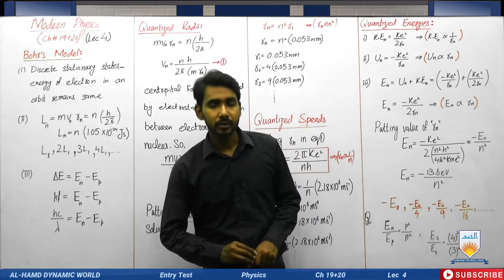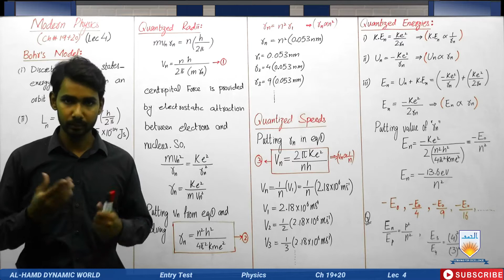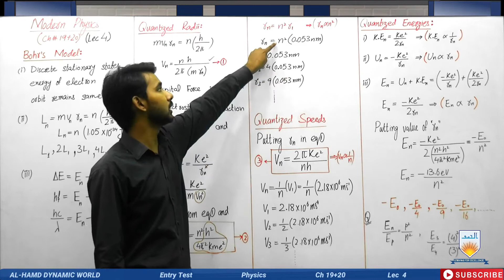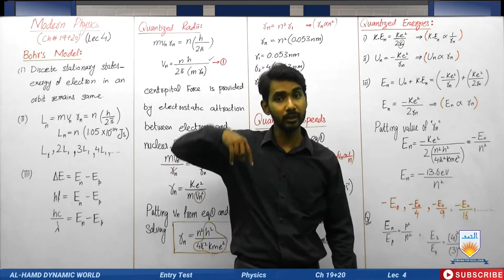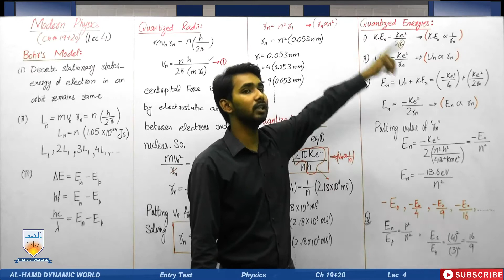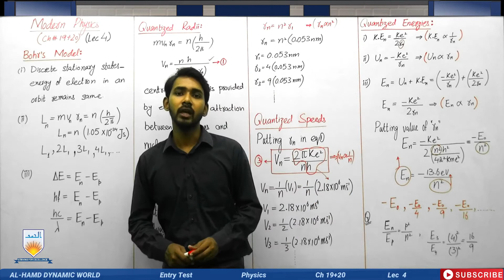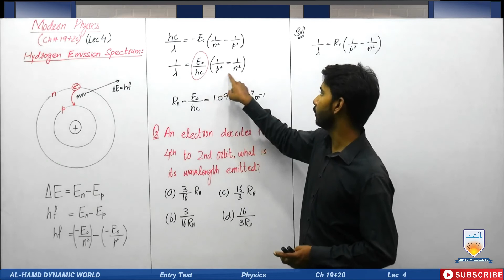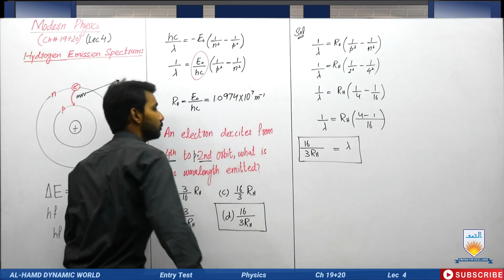Physics Bohr's Model Ch 19+20 Lec 4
Entry Test Physics Bohr's Model Ch 19+20 Lec 4